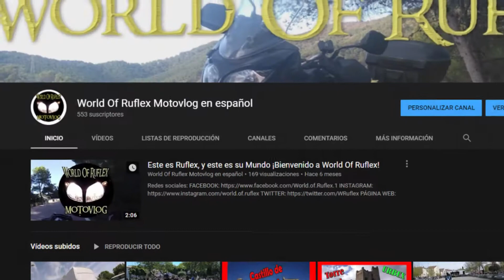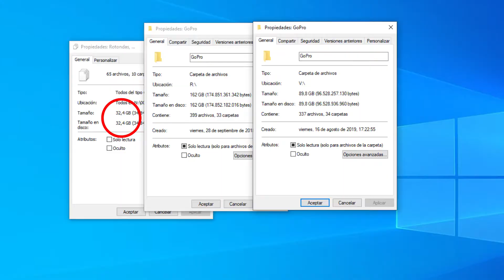¡Regreso a YouTube!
Al final, lo bueno se ha hecho esperar, aunque no sea el caso XD

He decidido hacer algo con la ingente cantidad de vídeos que tengo acumulados tras un largo periodo de inactividad. En este vídeo lo explico. Espero que me aguanten las ganas de seguir :D.

Dicho sea de paso: Gracias por seguir aquí :_D

Música